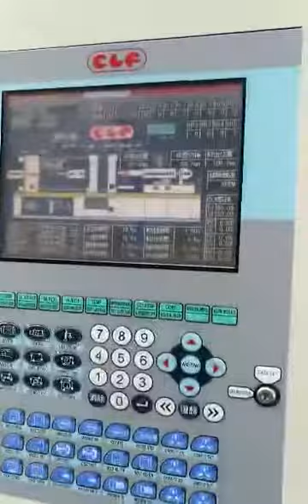CLF-200TY (high precision) used Injection Molding Machine.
Model; CLF-200TY.

Machine is used to make high-precision good products. Very good working condition. Interested customer can visit our warehouse to inspect the machines and test them running under power..